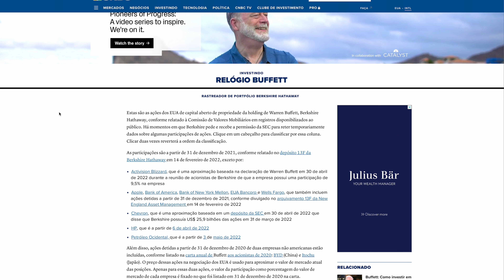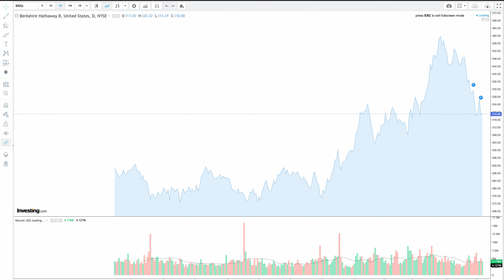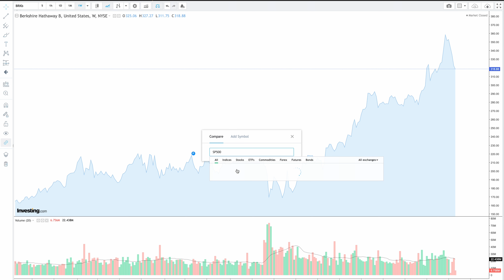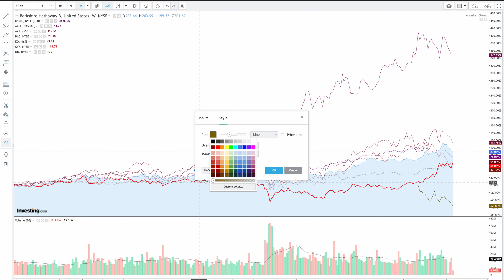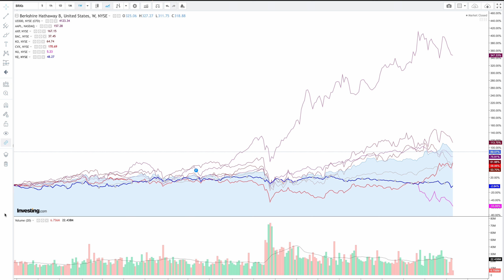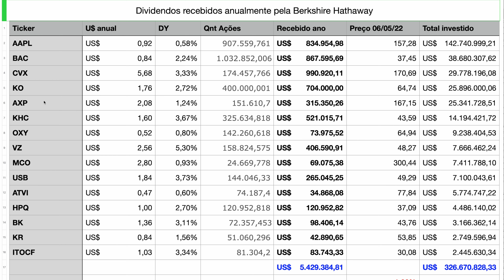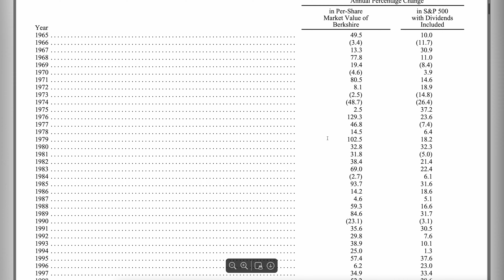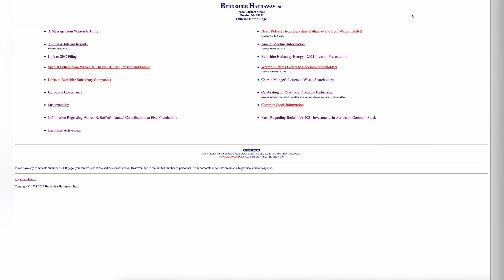Quanto BERKSHIRE HATHAWAY recebe de dividendos por ano - Warren Buffet Portfólio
Abra sua conta na Avenue com 50 corretagens GRÁTIS!

Baixe aqui o e-book sobre a tese de investimento na implantação do 5G

Se quiser baixar a planilha de controle financeiro que mostro aqui nos vídeos, basta clicar neste